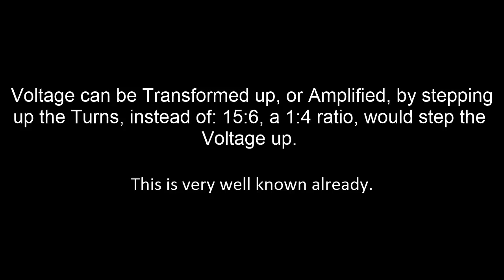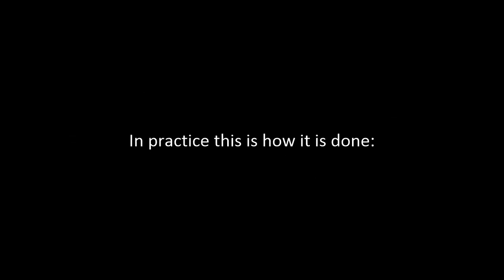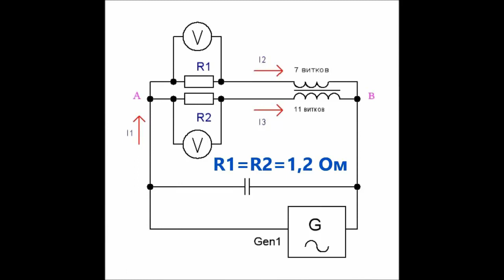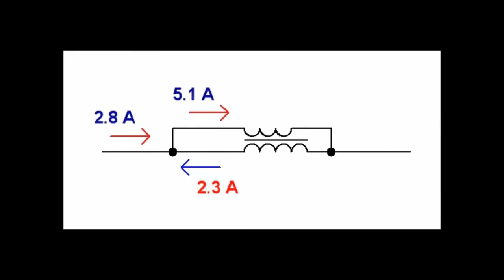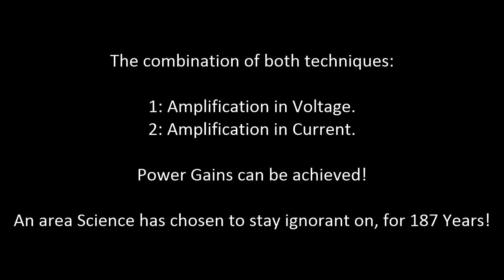The Real Secret to Above Unity Energy Machines - Part One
We just ended world Poverty! Ended the nwo fools!

Never published before, never explained in simple easy to understand terms, we, hyiq.org and aboveunity.com are giving the world  "The Real Secret to Above Unity Energy Machines"

Don't pay for rubbish that is full of Vo Doo nonsense! Get it free, here!

Apply this Video, and with some work, we can change the world for the better!

Ending the World full of STUPID that is occurring right now!